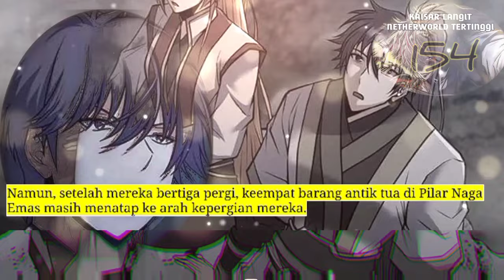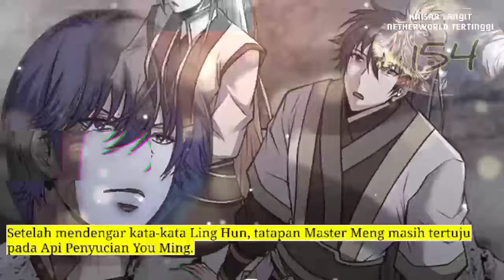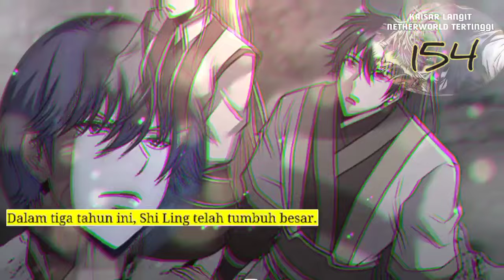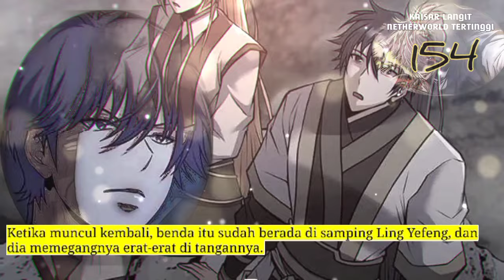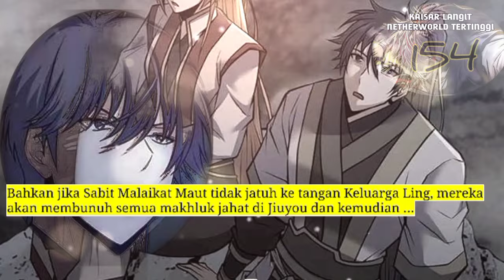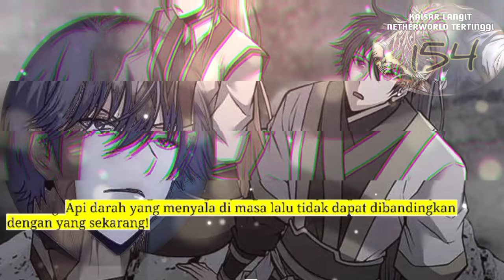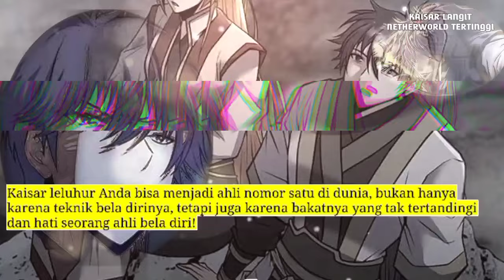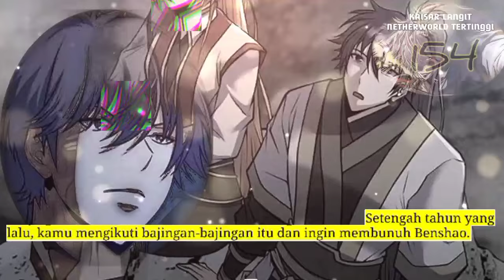Kaisar Langit Netherworld Tertinggi season 154